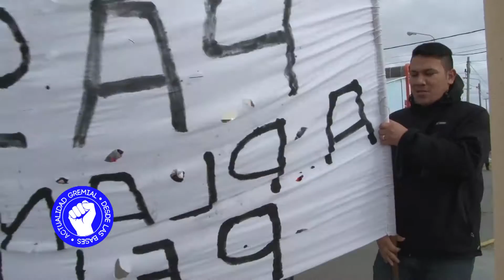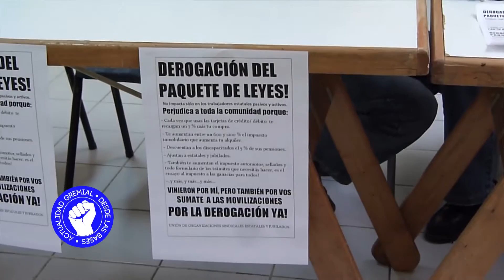Desde las Bases 2016 Programa N°141 Informe 02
Se profundiza las medidas de los gremios estatales